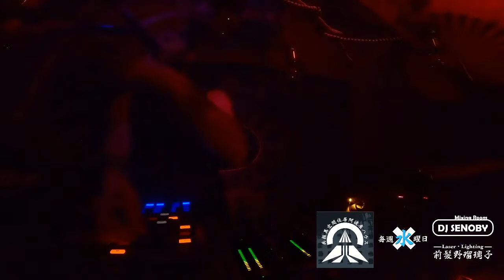vol.17 ① LIVE SPECIAL「阿波座ハウス × 前髪野瑠璃子 × DJ SENOBY」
下記のリンクからドネーションを是非よろしくお願い致します！

0:00:00 yellow teresa,labbaboom on  Medical Tempo
0:55:13 DJ SENOBY
1:37:23 スーパージェットキノコ (Interview)
1:43:36 スーパージェットキノコ (LIVE)
2:28:23 ANTZONI RUBIO
3:29:10 DJ SENOBY

今週水曜日もスリリングなパーティ&配信をお届けッッッ！

「阿波座ハウス × 前髪野瑠璃子 × DJ SENOBY」vol.17
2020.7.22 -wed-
at 共振異空間住居阿波座ハウス
START 23:00
Charge Free!!

【LIVE】
yellow teresa,labbaboom on  Medical Tempo
ANTZONI RUBIO
スーパージェットキノコ

【HOST DJ】
DJ SENOBY (Mixing Room)

・DECO 「Forehead凸 form 阿波座ハウス」
・Laser & Lighting「前髪野瑠璃子」
・DJ SENOBY

■毎週水曜日23時開催！
■水曜日深夜の遊び場に！
■DJ SENOBYによるロングセット
■前髪野瑠璃子のLightingによる空間演出
■Leeによるおもてなし
■フロアの様子はLIVE配信

▼LIVE配信はこちらのYoutube CHで！
「AWAZAHOUSE TV」で検索！

★平日深夜に外出できない方はLIVE配信！
★大音量で踊りたい！飲みたい！そんな方は直接阿波座ハウスへ！

場所はGoogle Mapで検索！